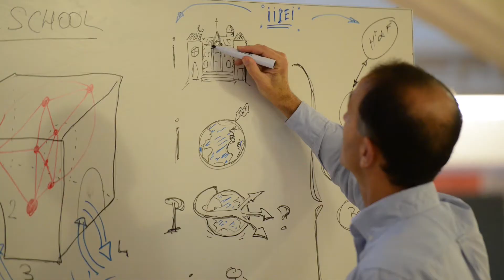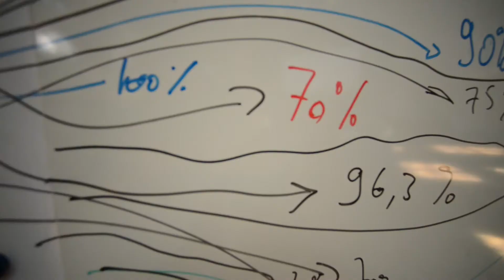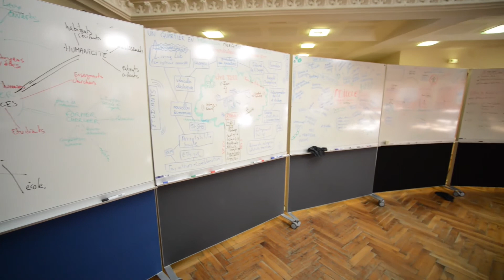La conférence dessinée : tuons le powerpoint